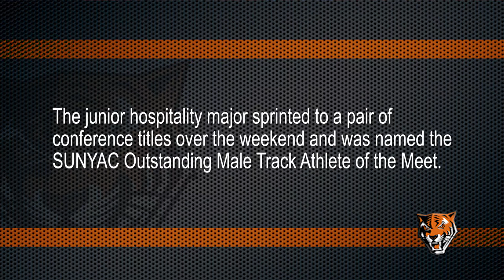Bengal Magazine Season 11, Episode 12 (3/1/17)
Head women's hockey coach Candice Moxley and senior Viivi Vaattovaara; Head track & field coach Eugene Lewis and junior Robert Liebel; Head men’s hockey coach Steve Murphy and junior Brody Power.  Hosted by Tom Koller.